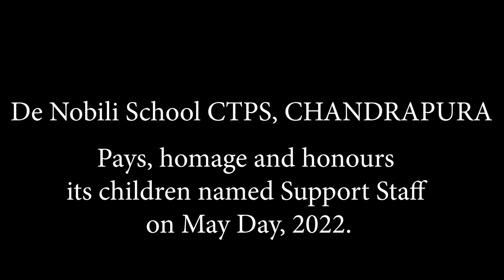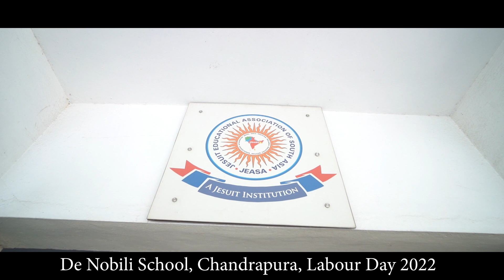De Nobili School, Chandrapura, Labour Day 2022 | Edited By Studio89 | 9771263200